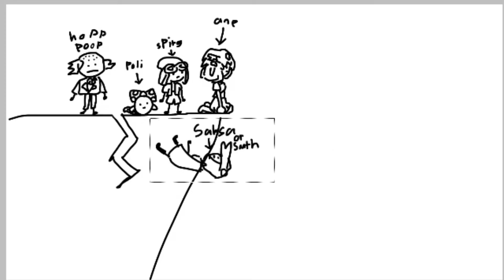funny little amphib vide o… …..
hi @ZeezVovGee2 I made this silly little scrimblo bimblo vid and I would like you to put it in the contest pls ☺️☺️ aaaaaaaaa pls credit me too bc I forgot my watermark lmao anyways bye

( they / it )